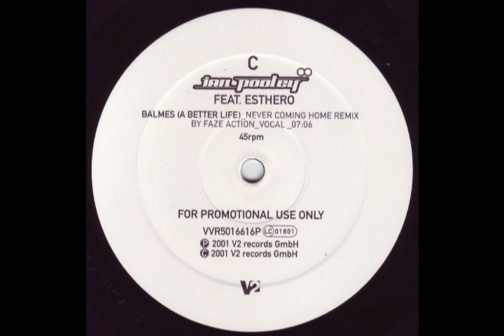Ian Pooley feat. Esthero - Balmes (A Better Life) (Never Coming Home Remix By Faze Action) (Side C1)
*Double 12" Promo Only Release